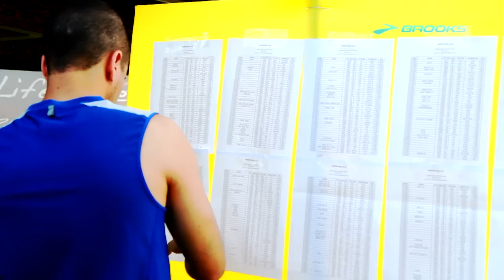מרוץ הלילה של ברוקס מרתוניה 2012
מרוץ הלילה של חנות הריצה, ברוקס מרתוניה. אירוע מיוחד עם DJ , כיבוד, בירות, מסג'ים, הקרנת ליגת האלופות על מסך ענק וריצת חצי מרתון ו- 5 ק"מ. גביעים ומדליות חולקו למשתתפים